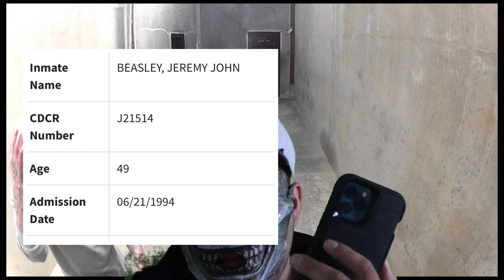EXCLUSIVE INTERVIEW FORMER ARYAN BROTHERHOOD MEMBER PART 1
Investigative journalist Tony interviews a inmate currently incarcerated at a California prison by the name of Jeremy Beasley , he breaks down the first part of his life and he ended up in prison this is part one

This is a prison phone interview intended for anti gang advocacy